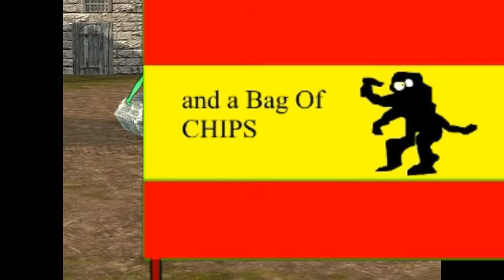Time Travel Gregory and Freinds